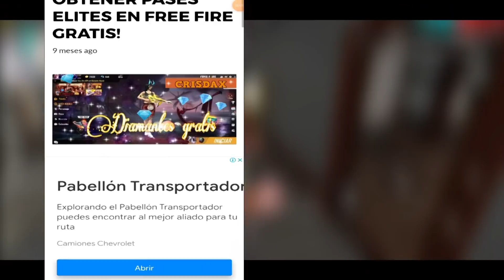NUEVO BUG PARA DUPLICAR LAS ARMAS EN FREE FIRE para SAMSUNG A3,A5,A6,J1,J2,J5,J7,S5,A10,A20,A30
Free Fire
Nueva actualización
Free Fire 200k